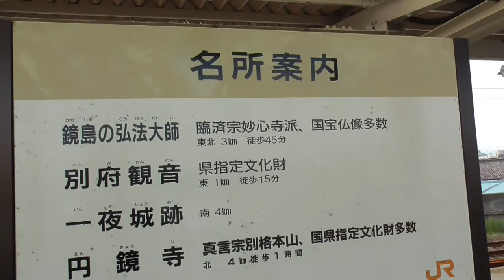ST070'PV 瑞穂市勝手にPR企画・穂積駅構内にある名所案内完全制覇の旅シリーズ